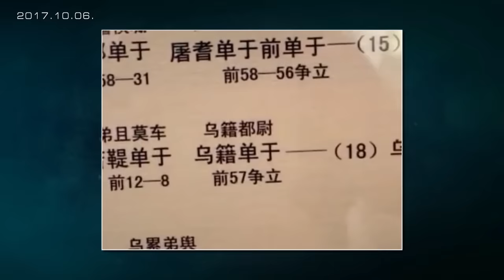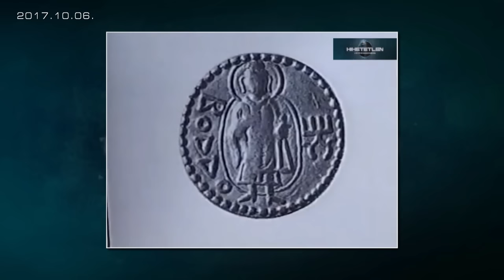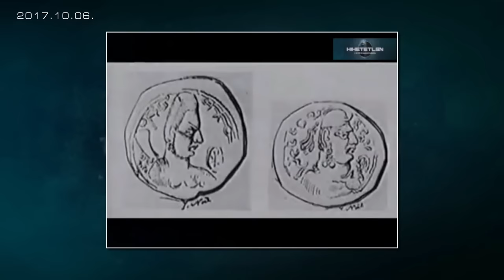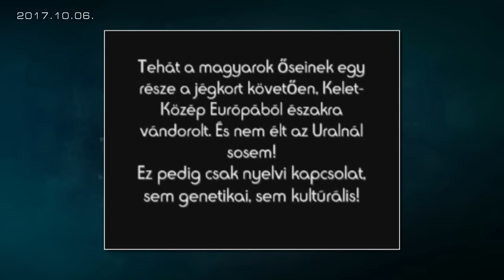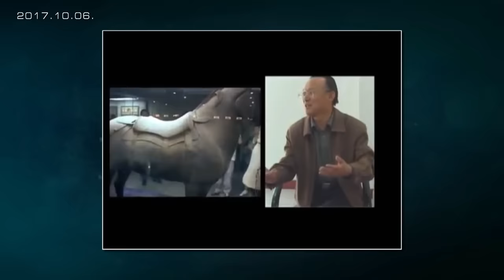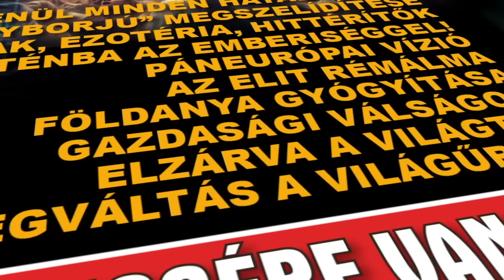A SZKÍTA FÁRAÓK KORA - A magyarság 20000 éves történelme (3. rész)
Létezik a sumer-magyar, avagy szkíta-magyar rokonság? A nyugati orientáció felé hajló történelemtanítás ezt természetesen következetesen tagadja. A magyarság ősmúltját kutatók azonban meg vannak győződve arról, hogy eltagadott-elhallgatott történelmünk során számos néppel léptünk kapcsolatba és bizony komoly hatást gyakoroltunk egymásra. A magyarság múltjának megtagadása mögött egy célzatottság van – állítja vendégünk, Bácsi Boglárka, aki szerint a finnugor-rokonság elfogadását háttérhatalmi körök erőltették ránk. A magyar függetlenségi törekvések megelőzésének egyik legjobb módja a nemzeti öntudat lerombolása. Ez pedig úgy érhető el, ha meghamisítják a népünk történetét…

Műsorvezető: Dombóvári Gábor 🧑‍🎤
Állandó vendég: Szűcs Róbert 😎
Vendég: Bácsi Boglárka 🦹🏻‍♀️

Premier adással 2023. DECEMBER 1-én jelentkezünk, a témáról a Facebook oldalainkon és a YouTube-csatornánkon adunk majd tájékoztatást.

📣 A Hihetetlen Magazin legújabb, DECEMBERI lapszáma és A HOLNAP MARKÁBAN KÜLÖNSZÁM országszerte kapható az újságárusoknál, a szupermarketekben és az üzemanyagtöltő állomásokon.